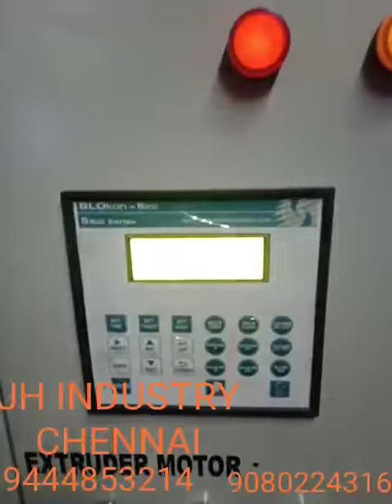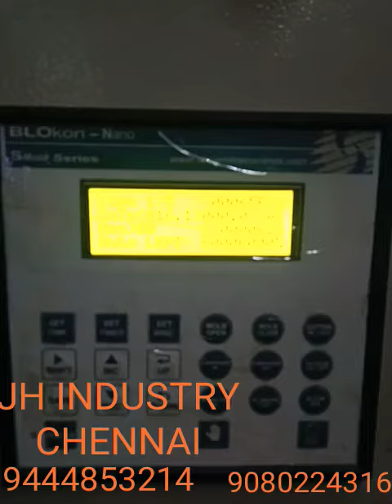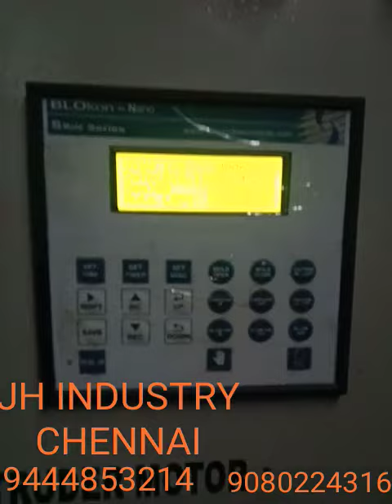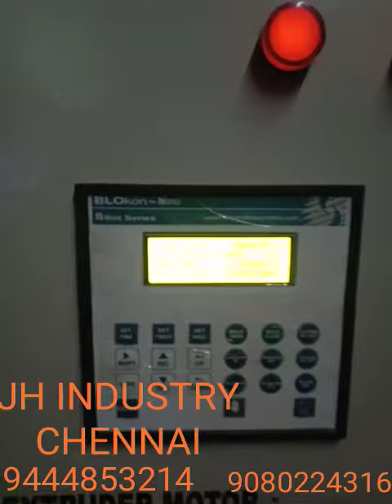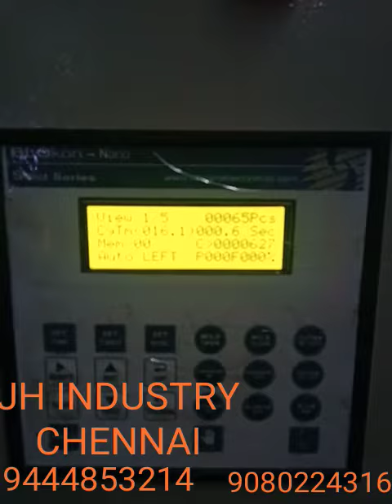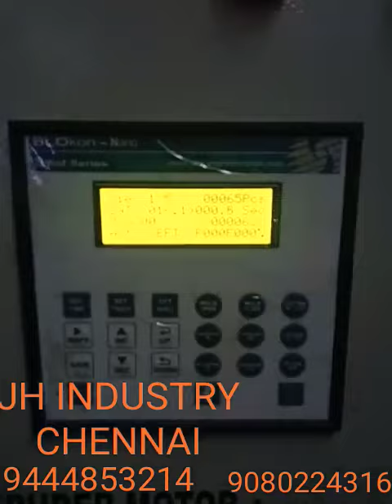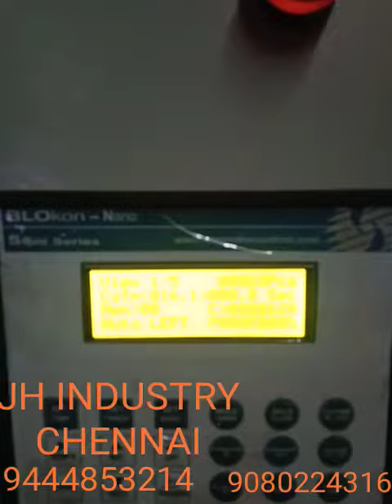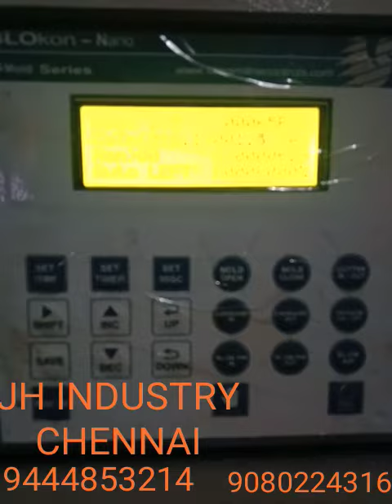Cheap and best blow molding machine fully automatics plc based with drive/ blow molding machine work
Es video me aap ne dekha blow molding machine kaise kam karta hai blow molding machine kya hai. Blow molding machine kaise kam karti hai .blow molding machine running video. Plastic container manufacturer  machine in india

How plastic blow molding machine works .what is plastic blow molding machine.plastic blow molding machine working video by jagdeepsah

List of universal symbol and their function

JH INDUSTRY CHENNAI BLOW MOLDING MACHINE MANUFACTURE  PLC BASED FULLY AUTOMATICS WITH DRIVE..CONTACT   FOR OLD MACHINE SERVICE RECTROFITTING .NEW MACHINE PLC AND NEW MACHINE ..CONTACT DETATILS 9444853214..jagdeep sah 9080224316  Video from StreamlineControlsPvtLtd..Video from StreamlineControlsPvtLtd